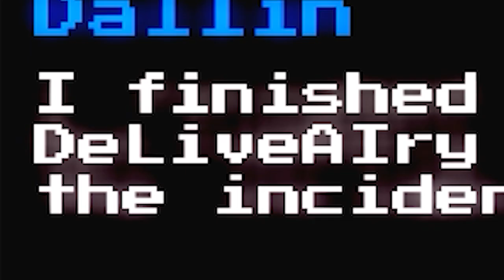SHOUTING AT A SNAIL SIMULATOR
Welcome back to another episode of Will You Snail? Just when you thought we'd seen all of the evil A.I's tricks, he brings even more and makes the game RIDICULOUS.